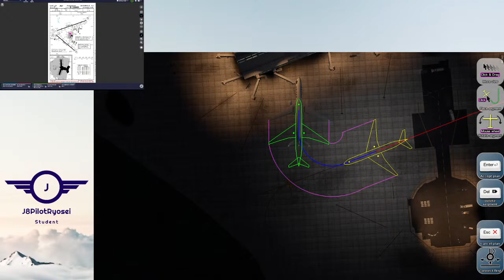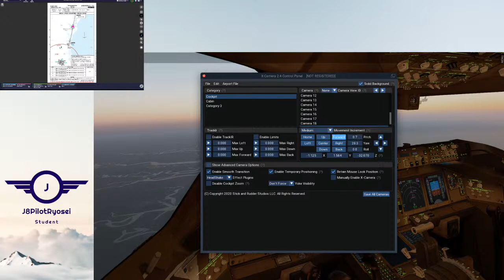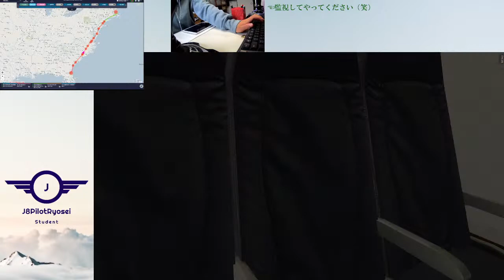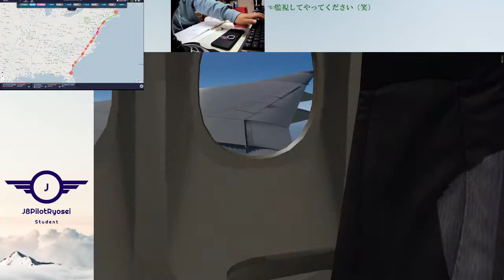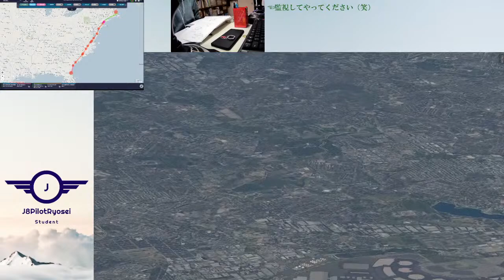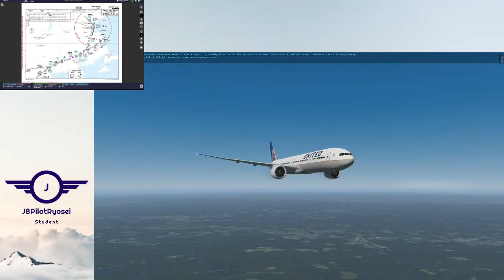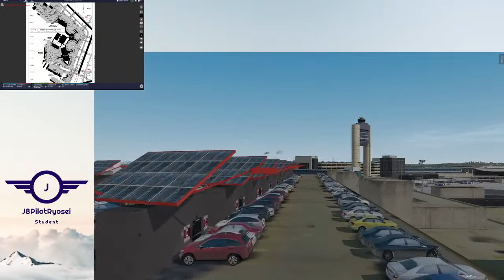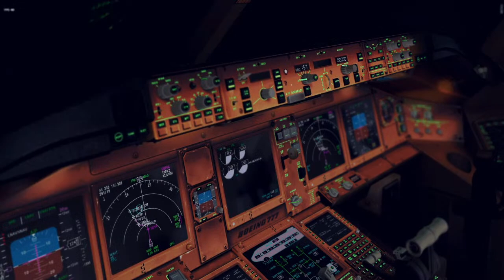【X-Plane11/xEnviro】KJAX（Jacksonville） - KBOS（Boston Logan）B777-300ER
ちょろっと飛びまする(⌒∇⌒)

配信背景の画像：Photo by Snapwire from Pexels

By digfishmusic

Addons :
 Autogate
 BetterPushback
 Head Shake
 SAM
 TerrainRadar
 X-Camera
 xEnviro

CPU : intel Core i7-10700K
GPU : Geforce RTX2070 SUPER 8GB
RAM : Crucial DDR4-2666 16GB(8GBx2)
SSD : 500GB
HDD : 2TB
OS : Windows 10 Home 64 bit
CPU Cooler : CoolMaster MasterLiquid ML

BGM;;